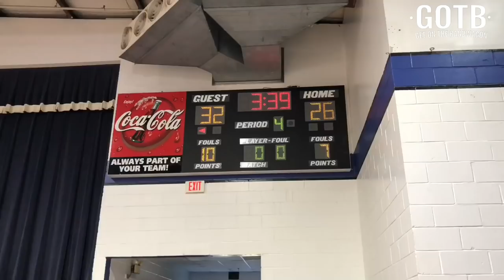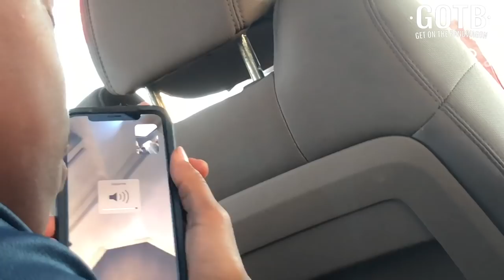DAY IN THE LIFE WITH THE BETHESDA BLAZERS EPISODE 1 PART1